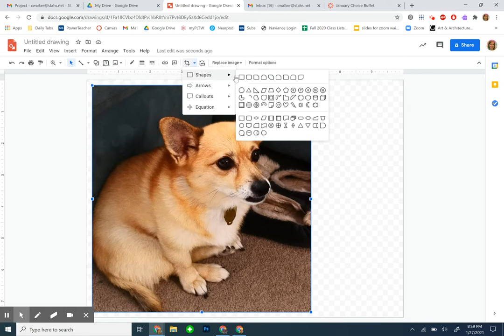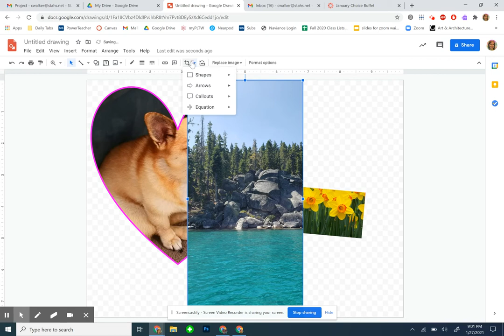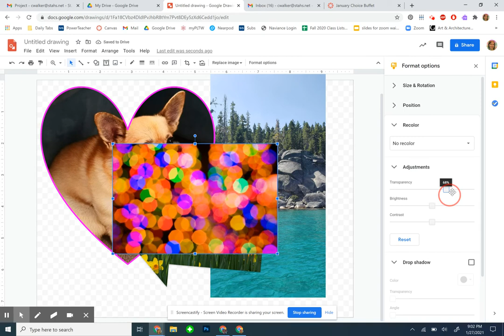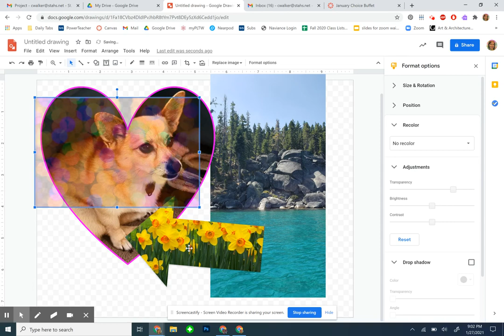Basics of adding images, Cropping Masks, Format Options in Google Drawings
Made to show some of my students an option for a project.